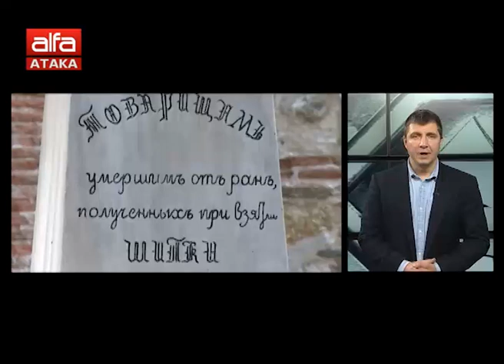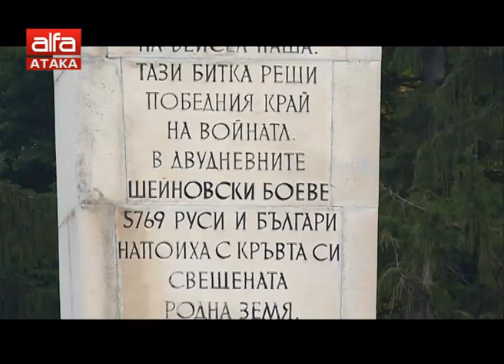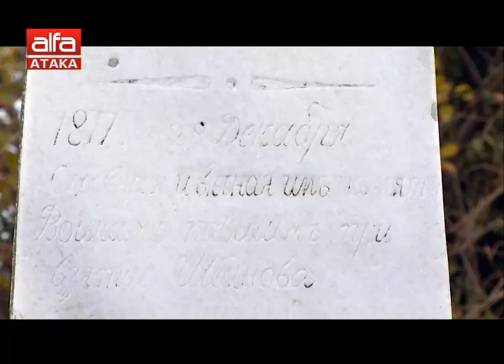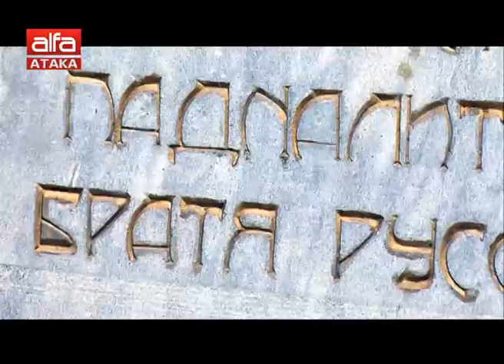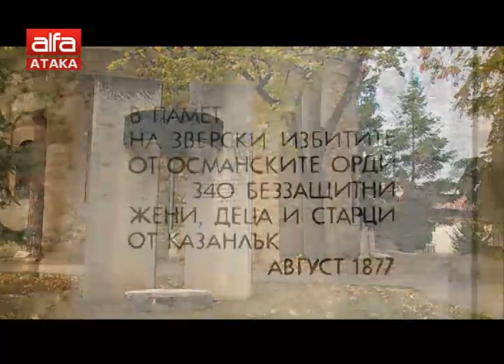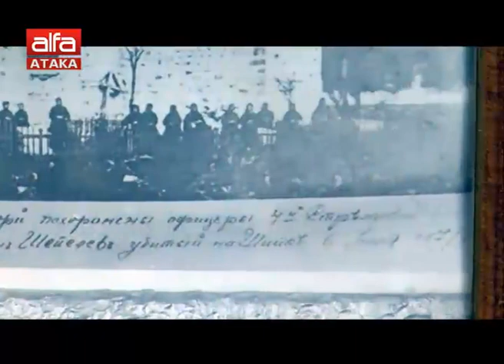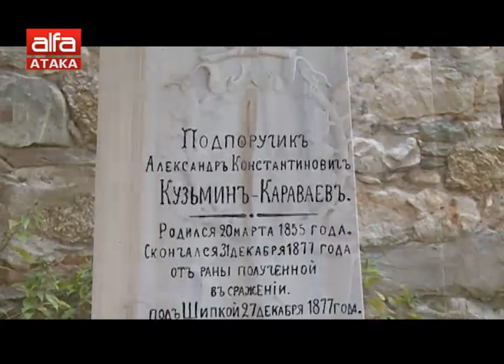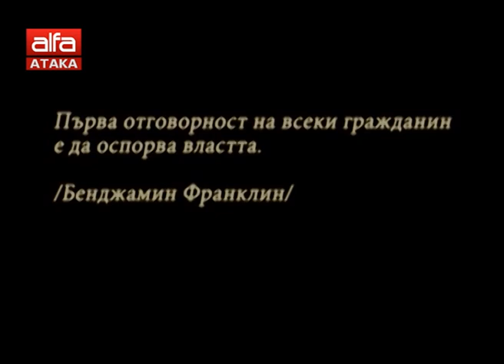"Капиталът" - 185 бр. - 12.01.2018 г.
Шипченската епопея - продължение